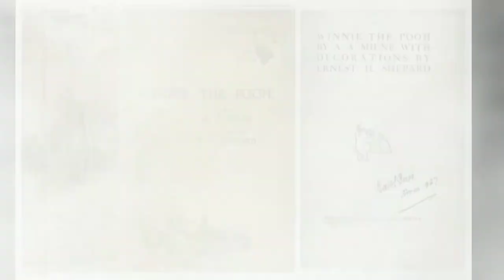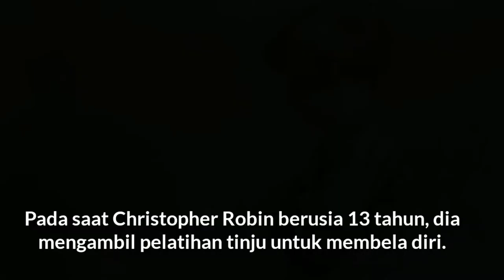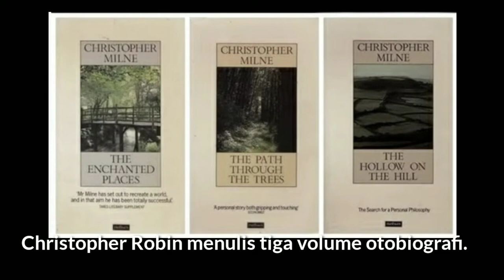CHRISTOPHER ROBIN MILNE, KISAH KELAM KARTUN WINNIE THE POOH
Semua orang membayangkan Christopher Robin sebagai anak paling bahagia yang pernah hidup. Tapi sebenarnya hidupnya di dunia nyata tidak semanis seperti bocah dalam Winnie The Pooh. Penulis A.A Milne menggunakan putranya sebagai inspirasi untuk buku-bukunya yang legendaris berjudul Winnie The Pooh.

Tetapi pada kenyataannya ketika A.A Milne bersama putra kandungnya, dia tidak tahu harus bersikap bagaimana. Dia menulis untuk dirinya sendiri layaknya impian seorang anak laki-laki, seorang yang tidak membutuhkan perhatian. Christopher Robin Milne menggambarkan ayahnya sebagai sosok yang tak pernah ada, dia selalu terkunci di kantornya.

Pada 1926, Winnie The Pooh menjadi buku laris di pasaran. Dan wajah Christopher Robin Milne menjadi bahan promosi untuk publikasi. Dia berpose untuk foto bersama ayahnya dan beruangnya. Menyanyikan lagu-lagu dari buku-buku ayahnya untuk ratusan orang. Karena popularitasnya, ketika di sekolah dia diganggu tanpa henti oleh teman-temannya.

Pada saat Christopher Robin berusia 13 tahun, dia mengambil pelatihan tinju untuk membela diri. Jika sekolah asrama sulit baginya, menjadi dewasa bahkan lebih sulit lagi. Banyak yang diharapkan olehnya baik dari ayahnya maupun dari dunia. Satu-satunya kenyamanan dalam hidupnya saat ini adalah cintanya, Lesley de Selincourt. Namun, Lesley adalah sepupu pertama, bagian dari keluarganya. Orang tuanya melakukan semua yang mereka bisa untuk memisahkan mereka. Sehingga Christopher Milne menolak mengambil bagian dari royalti ayahnya.mKemudian dia membuat pernyataan kepada wartawan bahwa orang tuanya bersikap dingin dan pengekang.

Setelah itu, orang tuanya sepenuhnya memutuskan hubungan dari kehidupan Christopher. Ayahnya menjadi jarang bicara lagi, ibunya sama sekali tidak bicara padanya. Bahkan sesaat maut menjemput ibunya ketika sang putra memohon kesempatan untuk berbicara, dia menolaknya. Christopher Robin tetap menikahi Lesley. Keduanya memiliki seorang putri, Clare, yang menderita penyakit cerebral palsy. Christopher dan istrinya memiliki dan menjalankan toko buku kecil di Devon. Mereka menikmati hidup yang bahagia dan tenang bersama.

Christopher Robin menulis tiga volume otobiografi. Ada dua film layar lebar berdasarkan adaptasi dari kisah Christopher Robin Milne, Goodbye Christopher Robin (2017) dan Christopher Robin (2018). Film yang pertama mengemukakan kisah yang lebih historis tentang hubungan A.A Milne dengan putranya. Milne menyumbangkan semua mainannya yang menginspirasi karakter Pooh ke Perpustakaan Umum New York. Bocah kecil Christopher telah tumbuh dewasa. Dia tidak membutuhkan beruangnya lagi.

Linna Notes membuka wawasan lebih luas

It's a proven fact that generosity makes you a happier person.